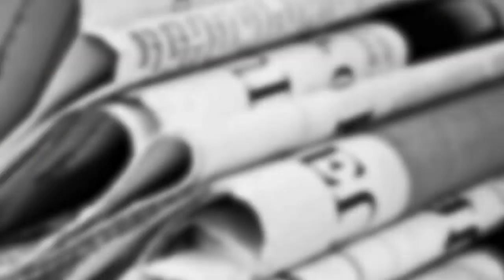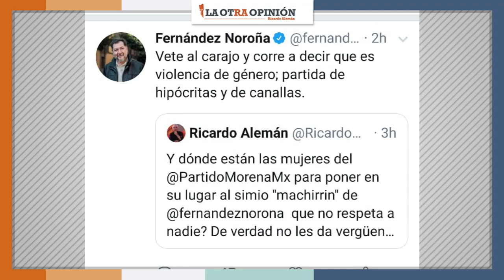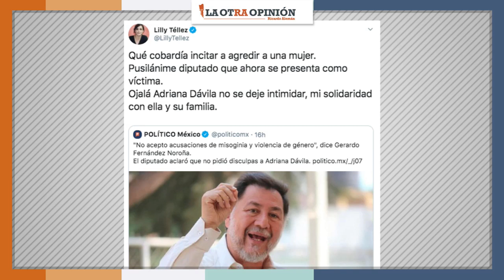¿Noroña se retracta ante señalamiento a diputada del PAN?